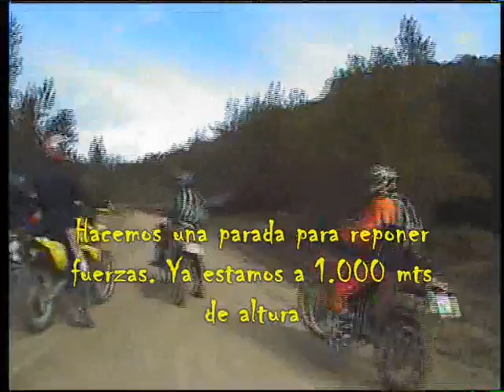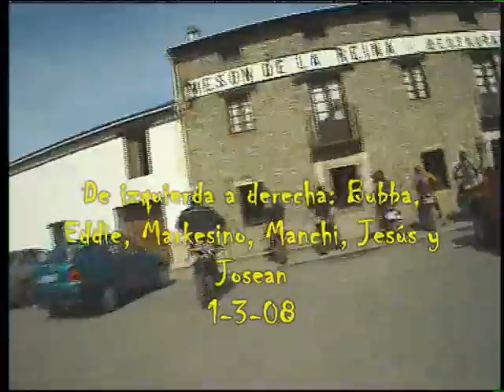De Zaragoza a Puente la Reina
Ruta trail-enduro de Zaragoza al pre-Pirineo realizada por miembros de Motos Trail y Endureros Aragón